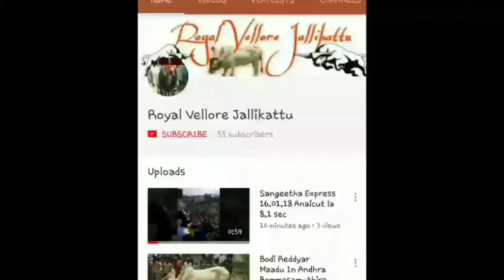Paratharami John Cena 2 Prize In Labakrishnavaram in 11.02.19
Laba Krishnapuram

1 man army 08.28
Jhon cena  08.38
Bodi Reddy 08.50
Paradarami Appu 08.50
Ntr 8.53
Mudinampattu Tendulkar 08.53
ChittuKuruvi 08.56
Black Pulsar. 08.56
Konavattam Minnal 08.60
Viruthampattu pulser 08.63
Kavasampattu Superstar 08.69
Kadaloor Express 08.69
No.67... 08.71
No.47. 08.75
Paradarami
vetrivel 8.78
Kadalur xpress Mani 08.78
Kadalur xpress 08.81
*** 08.81
No.57 08.81
Panamadangi Ex.Thalaivar... 08.81
No.120... 08.82
NTR 08.84
Kadaloor Express 08.85
No.26 08.88
Bolrediyar 08. 88
Kavasampattu maadu 08.88
*** 08.90
Anaicut Kadhal mannan 08.91
NTR... 8.91
No.109 09.00
No.112 Melakuppam Priya 09.03
No.160 09.04
Karupu MGR 09.09
No.68 09.09
*** 09.10

 *** காளை ரசிகன் ***

FOLLOW ROYAL VELLORE JALLIKATTU ON SOCIAL MEDIA!